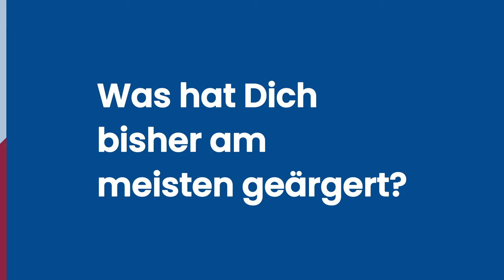Sommergespräch mit LR Ulli Mair